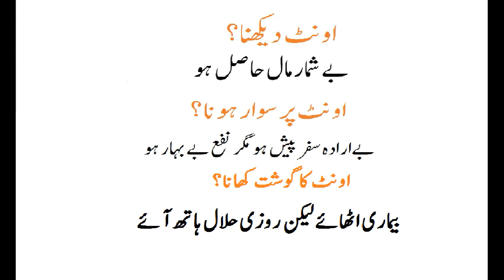khwab mein ount dekhna ya us par sawar hona KHUWAB DEKHNA AUR US KI TABEER In Urdu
khwab mein angoothi pehna dekhna kho jana kesa hai aur uski tabeer l urdu video l Short Clip
.//LINKS\\.
FACEBOOK::::::::::my page kashif malik tv

video ko like karen share karen
Aur don’t miss subsribe my youtube channel
shukria